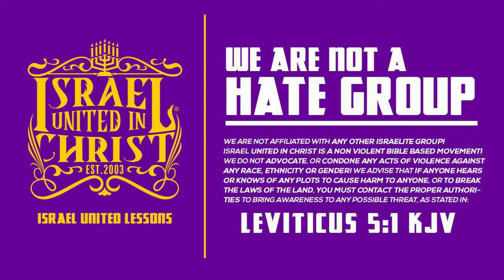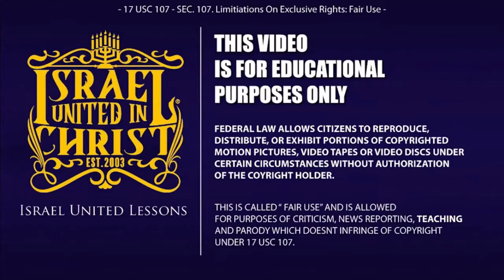IUIC: How to STOP abortion in the Black community